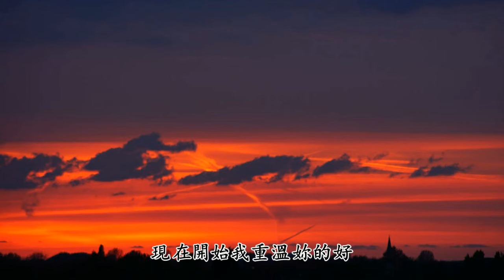最近妳好嗎 - 洛天依【2019新歌首發】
時間過了十二點
行人也慢慢不見
消失的月光 怎樣浮現
在房間看妳照片
邊哭卻還在想念
分開了多年 依然不變
最近的妳 還好不好
此刻身上還殘留妳的味道
想妳的夜 我哭了裝著笑
妳多重要
現在開始我重溫妳的好
時間過了十二點
行人也慢慢不見
在房間看妳照片
邊哭卻還在想念